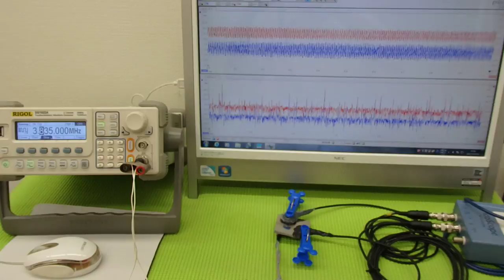オリジナル超音波プローブの「発振・制御」技術